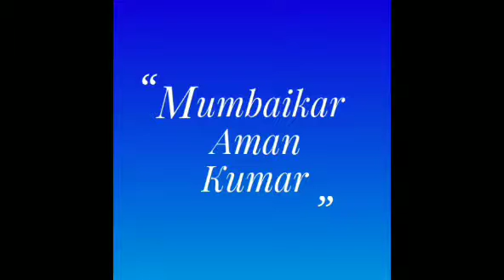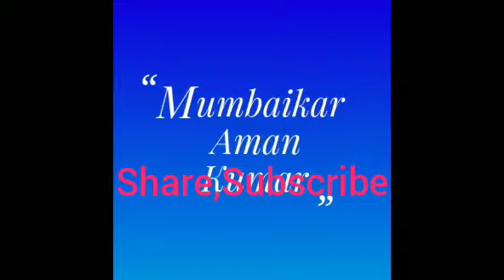Dance cover of Bollywood and Hollywood Song | Beautifull Models cum dancers Performance is superb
Iss channel ki earning se poor people's ko funding hogi. Slum,s kids ko education provide ki jayegi...so agar aap subscribe krke channel ko isme apka sehyog de to apka dil se shukriya,dhanyavaad ..apka apna Mumbaikar Aman Kumar जिन बच्चों को स्कूल की किताबें चाहिए और जो बच्चे स्कूल की फीस नहीं भर सकते हैं, वो लोग jarur सम्पर्क करें। इस मैसेज and hamare videos को जितना हो सके, फारवर्ड करे। आपकी मदद से किसी बच्चे की जिंदगी संवर सकती है। जरूर पढ़े और ओरो को भी भेजे. "मदद करने वाले हाथ प्रार्थना करने वाले हाथो से अच्छे होते हैं"... भगवान की photo फॉरवर्ड करने से किसी को फायदा हुवा या नहीं मालूम नहीं ... पर एक msg and video अगर फॉरवर्ड कर सके तो यह ज्यादा बेहतर है...!!! Plz plz share 🙏🙏🙏🙏🙏🙏 🙏🙏 Contact For advertising and business Enquiries
Please subscribe us for free Or from your mobile आप सभी को यह सूचित करते हुये अत्यंत हर्ष हो रहा हैं, की आप का अपना लोकप्रिय चैनेल " Mumbaikar aman Kumar " अब आप yaha पर देख सकते है। आप सभी के भरोसे ओर साथ के कारण आज हम इस मुकाम को पा सके है। और आगे भी "Mumbaikar aman Kumar " Mumbai ki & jaha bhut jrurat hui waha bakki places of India ki जनता की आवाज़ बनकर देश की हर समस्या और खबरों को आप सभी के बीच लाता रहेगा। आप सभी से मेरी हाथ जोड़ कर विनती हैं की विड़ियो देखो तब चेनल को SUBSCRIBE जरूर कर दे लाल icon को दबाकर आपका अपना मुम्बईकर अमन कुमार 🙏🌹👏 Dance cover of Bollywood and Hollywood Song | Beautifull Models cum dancers Performance is superb